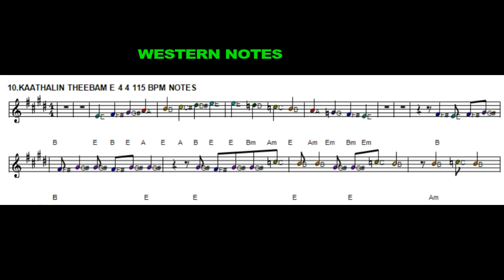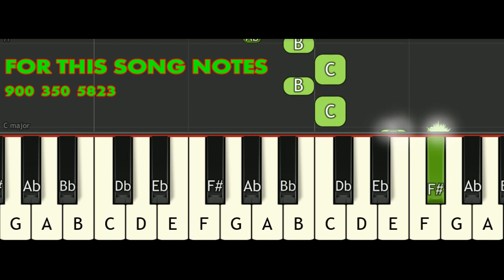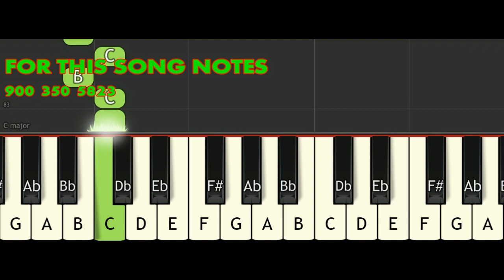காதலின் தீபம் ஒன்று / CLASSICAL AND WESTERN NOTES / MY MUSIC MASTER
OUR  IMPATRTANT PLAYLISTS AND SOFTWARE & APP LINKS